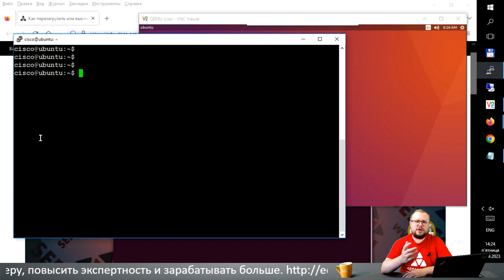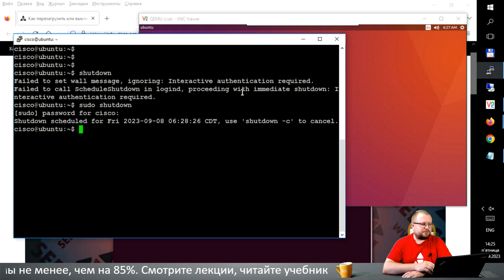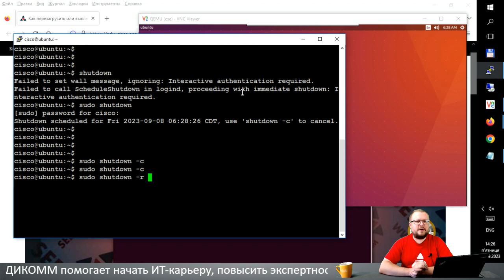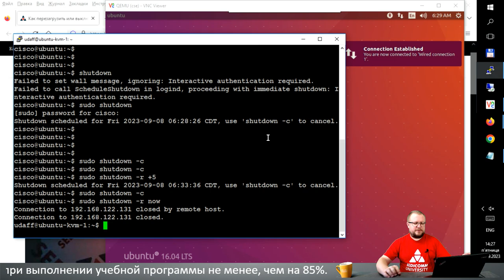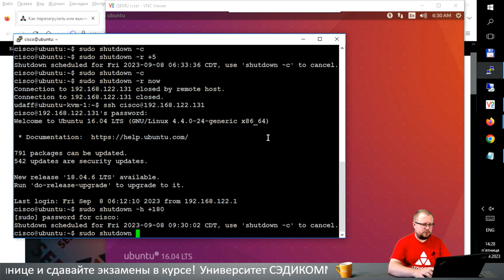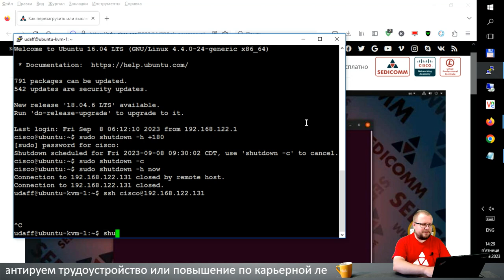Как перезагрузить или выключить компьютер под Linux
Переходите по ссылке и получите БЕСПЛАТНУЮ настольную книгу с примерами — Команды Linux «от А до Z»

Записывайтесь на онлайн мини-курс с практикой на виртуализированном Linux и получите сертификат от LPI (Linux Professional Institute). Стоимость сегодня $24. Чтобы записаться и оплатить перейдите по ссылке:

В процессе прохождения курсов по Linux, Вы научитесь:
- настраивать системы;
- решать вопросы безопасности;
- администрировать системы.